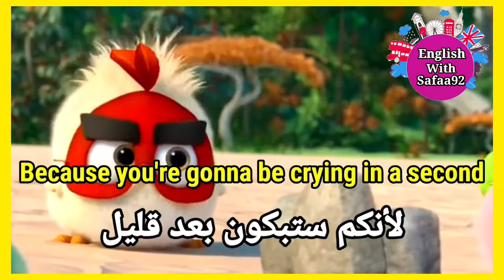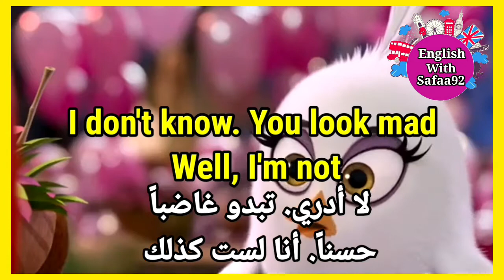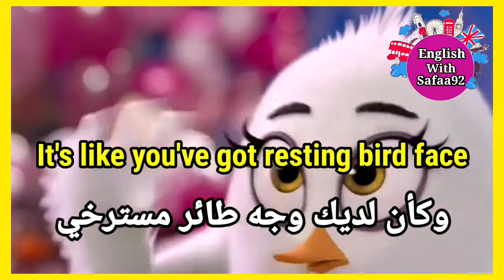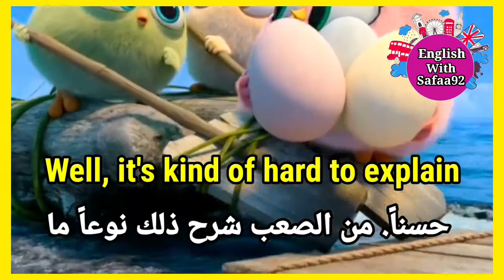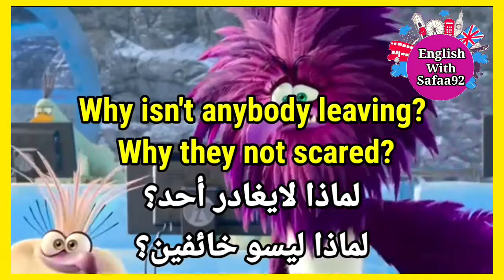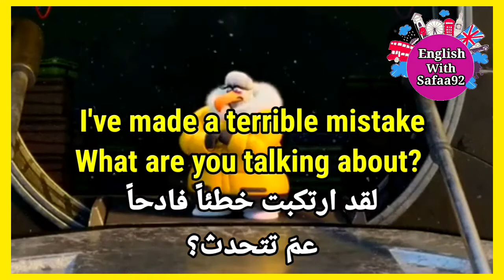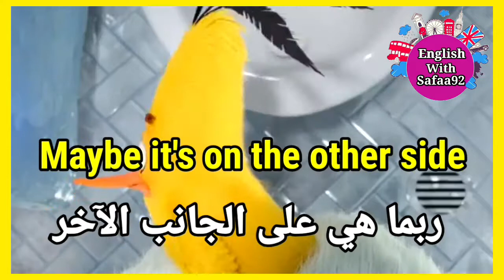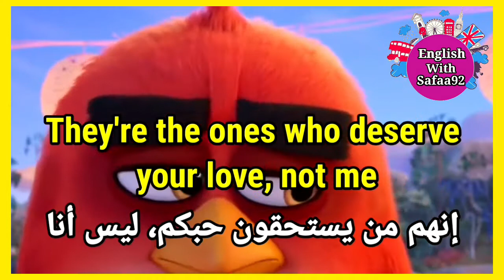تعلم الانجليزية من الأفلام بطريقة ممتعة ومسلية( فيلم الطيور الغاضبة) The angry birds 2021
مشاهدة فيلم انجري بيردز
مشاهدة فيلم الطيور الغاضبة
The angry birds

مميزات مشاهدة الأفلام الكاملة في تعلم اللغة الإنجليزية 👍🌹🎬
- تنقلك لمعايشة واقعية وكأنك تعيش مع أهل اللغة الأصليين (هذا فيما يتعلق بمهارة الاستماع).
- توفر لك كم كبير من المفردات والتراكيب اللغوية التي تستخدم في الحياة اليومية.
- مع مشاهدة الفيلم أكثر من مرة سيكون بمقدورك مراجعة جميع الجمل والمفردات التي حفظتها بسهولة.
-الاستماع المتكرر سيمكنك من إتقان طريقة النطق الصحيحة.
-ستتعرف على كيفية استخدام الكلمات داخل السياق، أي ستعرف أين ومتى تستخدمها.

تجد روابط فيديوهاتي المترجمة لأفضل الافلام لتعلم اللغة الانجليزية في الأسفل ⬇⬇👌

Eze

أزمنة الانجليزية
المضارع التام
أتقن الانجليزية
كيف أتحدث الانجليزية
تعلم مهارة الاستماع
مشكلة تحدث الانجليزية
أكثر الكلمات شيوعاً بالانجليزية
الانجليزية للمبتدئين
أهم الجمل بالانجليزية
كيف تتعلم اللغة الانجليزية
شرح قواعد الانجليزية
كيف احكي انجليزي
الانكليزية
أشهر الأسئلة بالانجليزية
قصص عالمية
قصص بالانجليزية مترجمة
قصص بالانقلش
الانكليزية من الصفر
قصص بالانجلش للأطفال
تعلم اللغة الانجليزية
تعلم اللغة الانجليزية حتى الاحتراف
تعلم اللغة الانجليزية من القصص القصيرة
احترف اللغة الانجليزية
كورس تعلم اللغة الانجليزية
تعلم نطق الانجليزية
محادثات مهمة في اللغة الانجليزية
تعلم قواعد اللغة الانجليزية
قصص قصيرة انجليزية مترجمة
تعلم الانجليزية من الاغاني
تعلم الانجليزية بطريقة سهلة
تعلم الانجليزية عن طريق القراءة
تحسين مهارة النطق والاستماع في اللغة الانجليزية
تعلم مخارج الحروف في اللغة الانجليزية
افضل طريقة لتعلم اللغة الانجليزية
اسهل طريقة لتعلم اللغة الانجليزية
تعلم الانجليزية اون لاين
احدث الافلام لتعلم اللغة الانجليزية
تحدث الانجليزية مثل الاجانب
كورسات تعلم اللغة الانجليزية
شفرة أمريكا